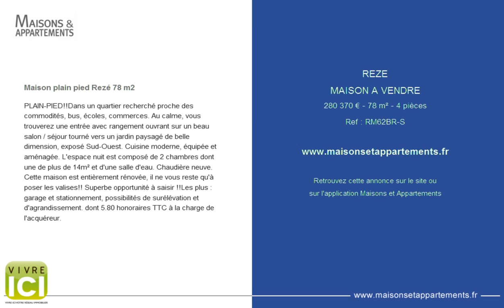REZE - MAISON A VENDRE - 280 370 € - 78 m² - 4 pièces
Référence : RM62BR-S

Maison plain pied Rezé 78 m2
PLAIN-PIED!!Dans un quartier recherché proche des commodités, bus, écoles, commerces. Au calme, vous trouverez une entrée avec rangement ouvrant sur un beau salon / séjour tourné vers un jardin paysagé de belle dimension, exposé Sud-Ouest. Cuisine moderne, équipée et aménagée. L'espace nuit est composé de 2 chambres dont une de plus de 14m² et d'une salle d'eau. Chaudière neuve. Cette maison est entièrement rénovée, il ne vous reste qu'à poser les valises!! Superbe opportunité à saisir !!Les plus : garage et stationnement, possibilités de surélévation et d'agrandissement. dont 5.80 % honoraires TTC à la charge de l'acquéreur.